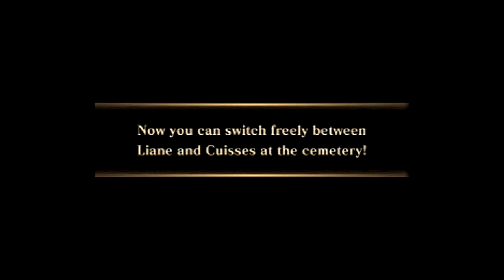Let's Play! Jeanne D'Arc #67 Liane's Return?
Hey there everybody! PinstripeParagon here and today I am playing Jeanne D'Arc!

In this episode we head back to the cemetery with our newly acquired Charred Pendant and encounter a real nice surprise!

If you enjoyed this video be sure to Like it helps out more than you'd think!